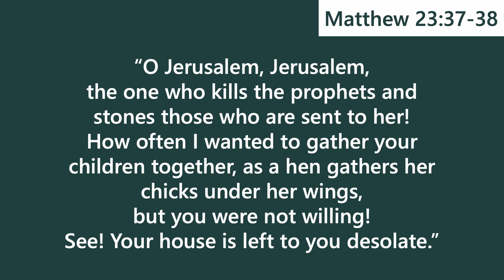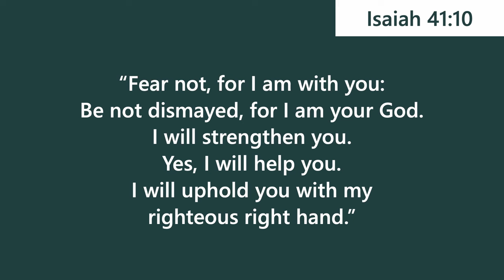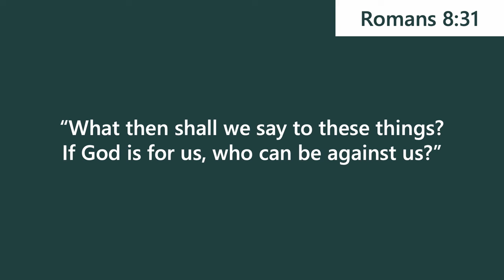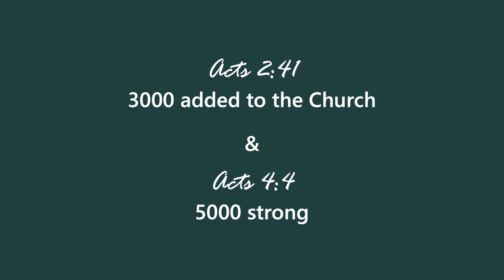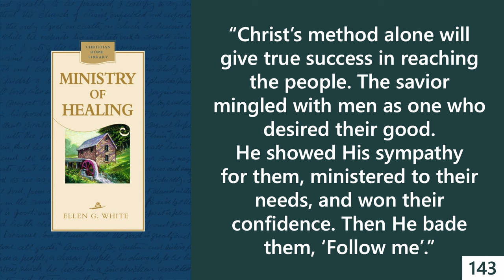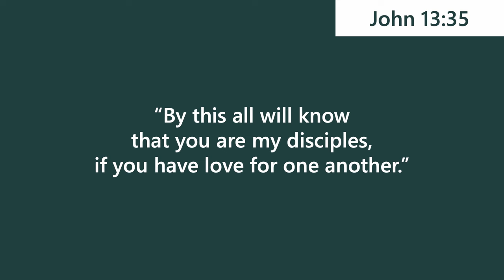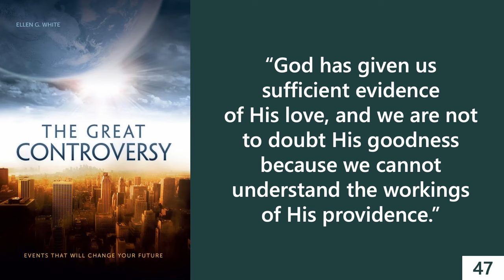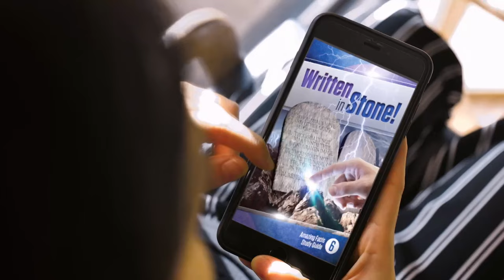Lesson 2: The Central Issue: Love or Selfishness? | Pastor Rod Thompson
2nd Quarter 2024 - The Great Controversy

April 6 through 12, 2024.